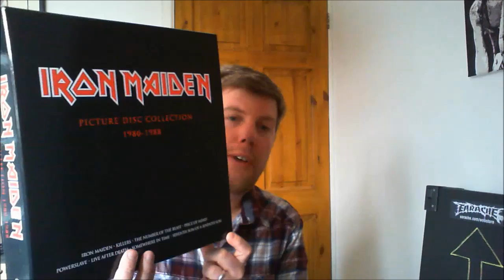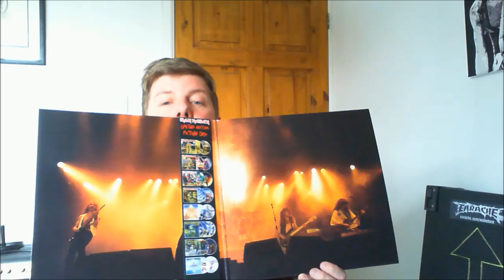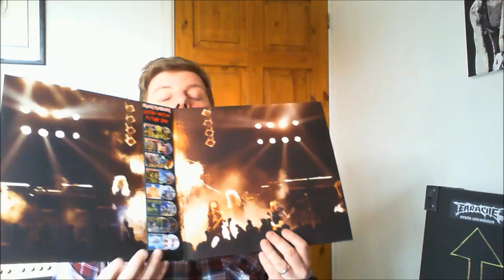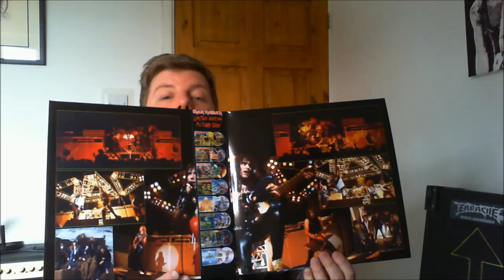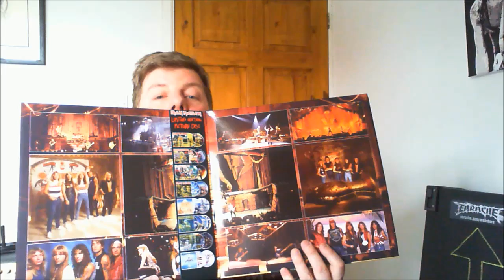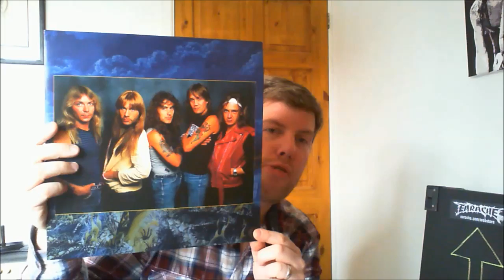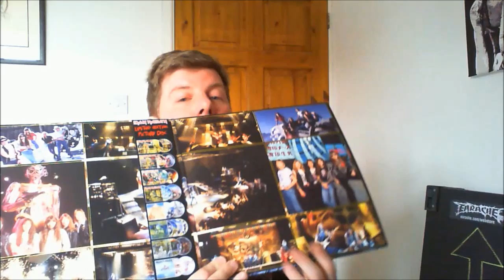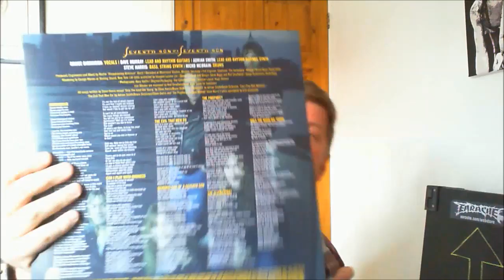IRON MAIDEN - LIMITED EDITION PIC DISC BOXSET.....My thoughts and opinions.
Possibly the most controversial release ever from Maiden.  Problems with fans getting the box, questions over the packaging, the audio quality issues of pic discs.
All this and more is covered here, let me know what YOU think!?